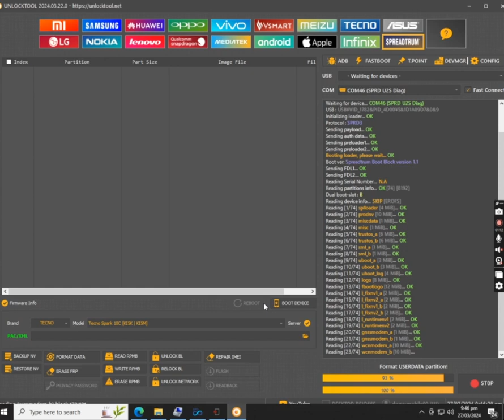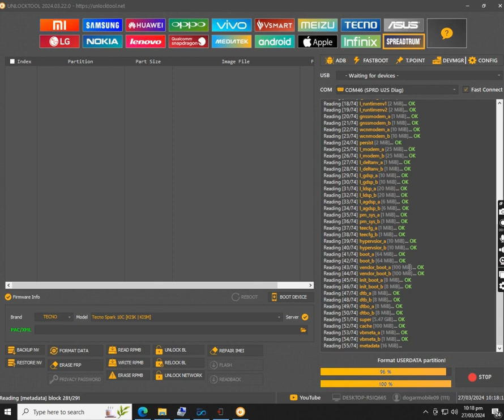Tecno Spark 10C ki5k Firmware Flash ✅ Tested File | UnlockTool Read Free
In this video, I’m sharing the Tested Firmware File for Tecno Spark 10C, read directly by UnlockTool.
This file will help you fix issues like:
 • Dead Boot
 • Hang on Logo
 • Software Errors
 • Firmware Upgrade/Downgrade

📌 File is fully tested and safe to use.
📌 Use at your own risk, for educational and repairing purposes only.